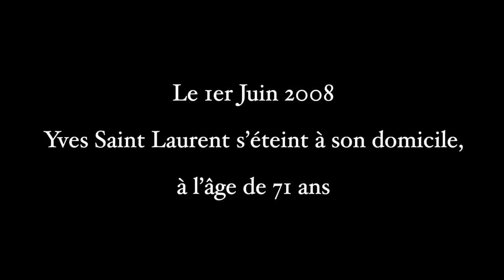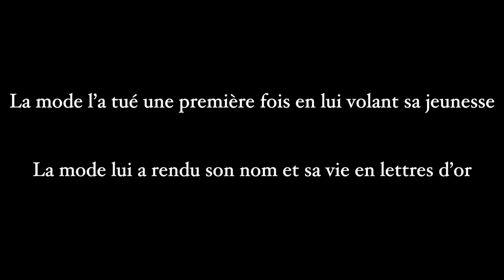Yves Saint Laurent, Le revers de la médaille (3/3)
L'histoire d’ Yves Saint Laurent

Aviez vous deviné ? Ce prodige de la mode repéré très jeune à fait ses armes chez Christian Dior.
J’espère à travers cette vidéo, que vous saurez cerner sa personnalité complexe que j’ai mis du temps à déchiffrer. Timide, mélancolique et incroyablement talentueux, découvrez à quel point Yves Saint Laurent s’est dévoué à son art.

Sources

Chapitres :

Précédemment : 00:00
Chapitre 9 : L’envers du décor  01:10
Chapitre 10 : Saint Laurent  10:01
Conclusion : 20:54

☼ Suivez moi ☼

I N S T A G R A M ▹ @itscharlotte_rose
T I K T O K  ▹ charlotterosetiktok

Vidéo écrite et réalisée par Charlotte Landré

Tournage : Charlotte Landré
Montage : Charlotte Landré

📺 Equipement & Montage

・Canon 77D
・Ordinateur portable
・Mes lumières
・Ma ringlight